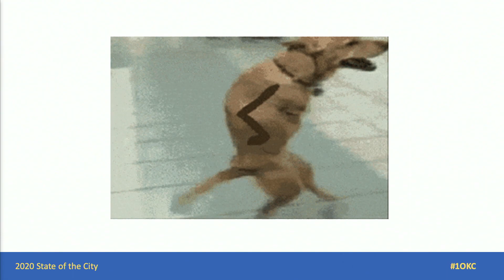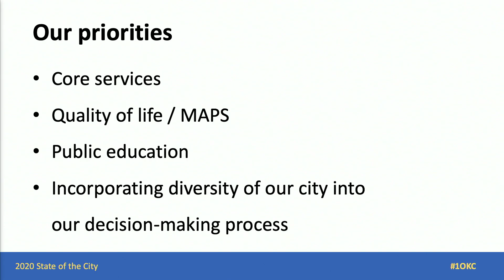2020 State of the City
Mayor David Holt made his State of the City address on Wednesday, February 26, 2020 at the Cox Convention Center.